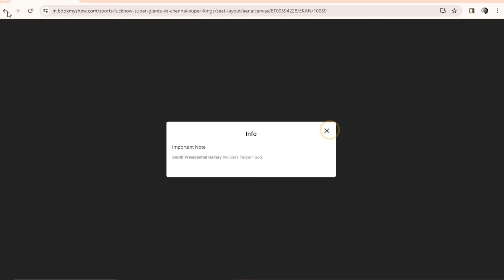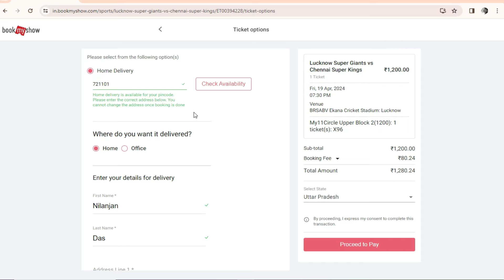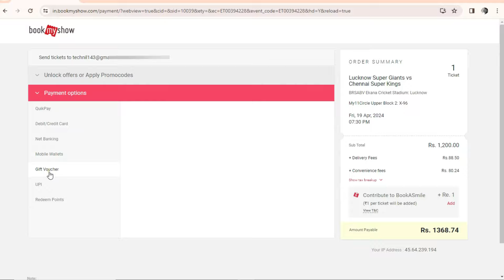LSG vs CSK Tickets LIVE Book Now Rs-1200/-.IPL CSK vs LSG Tickets Booking Bookmyshow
LSG vs CSK Tickets LIVE Book Now Rs-1200/-.IPL CSK vs LSG Tickets Booking Bookmyshow.LSG Tickets book Now on Bookmyshow